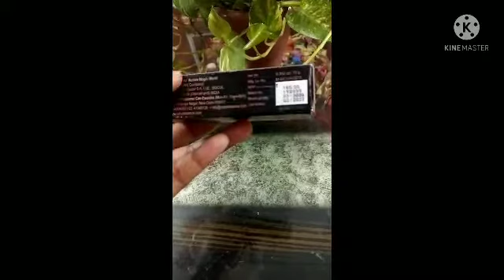Coloressence Foundation Pan stick ❤️